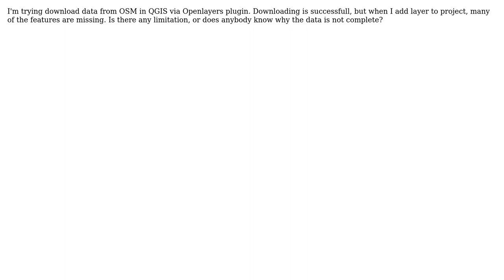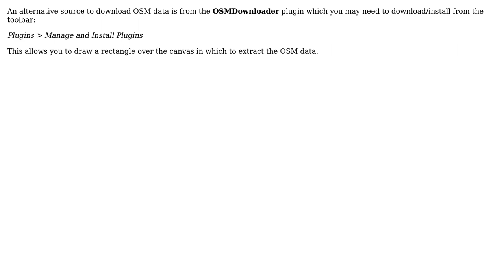GIS: How to download Open Street Map data in QGIS? (2 Solutions!!)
GIS: How to download Open Street Map data in QGIS?

With thanks & praise to God, and with thanks to the many people who have made this project possible! | Content (except music & images) licensed under CC BY-SA | Music | Images & others | With thanks to user underdark user Karel Macku user Joseph user AndreJ and the Stack Exchange Network Trademarks are property of their respective owners. You are responsible for your own actions.